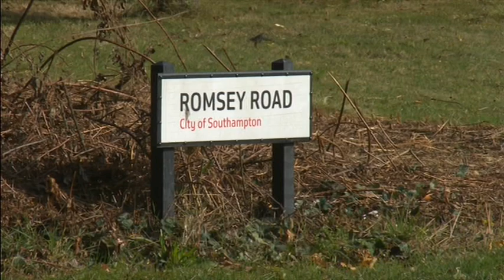20161024 1355 ITV News Meridian